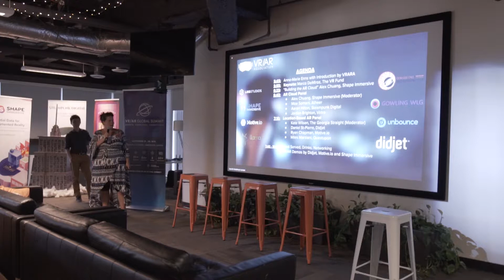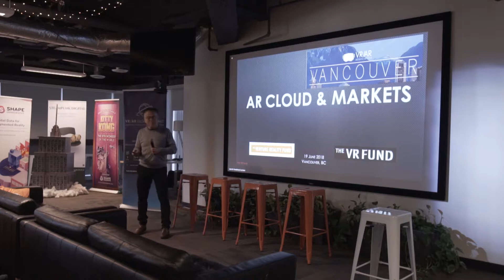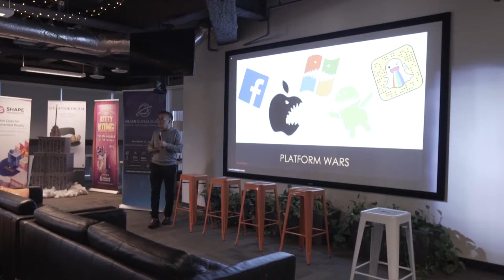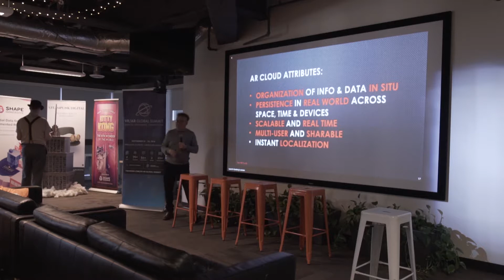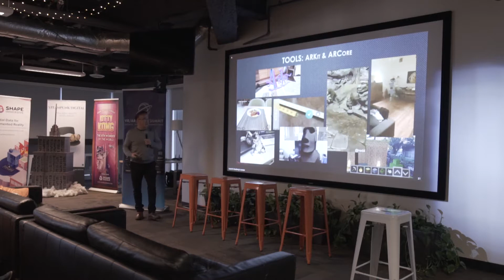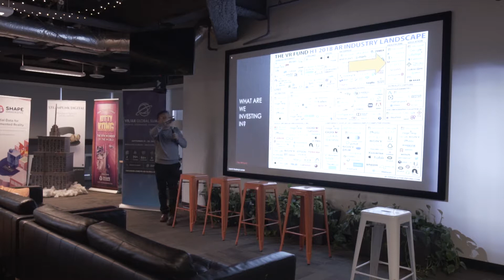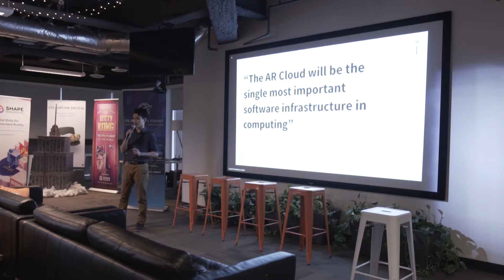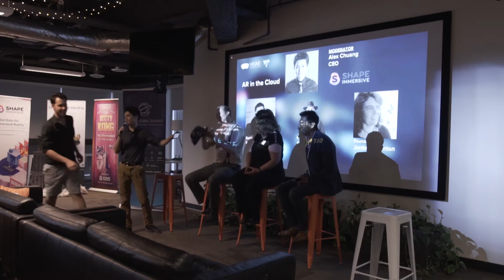VRARA Vancouver: AR Cloud & Location Based AR (Full Event Talks Including Keynote Marco DeMiroz)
The VR/AR Association Vancouver (June event), AR location based experiences and the AR Cloud.

Augmented Reality is promising a future where our experiences with digital information aren’t bounded by a box. This new mass medium will completely change the way people live, work and play as our physical reality blends with a virtual one.

To enable these immersive, natural and intuitive experiences, we need “The AR Cloud”, a machine-readable, 1:1 scale model of the world. Experts believe “The AR Cloud” will be the single most important software infrastructure in the history of computing, far bigger than Google’s search index and Facebook’s social graph.

What is the AR Cloud and why is it so important? How will location-based AR experiences change in the next few years after Pokemon Go’s big debut in 2016? Does this year mark the beginning of the spatial era?

Marco DeMiroz of The Venture Reality Fund/The VR Fund and expert panelists like Aaron Hilton, Moe Somani, Jordan Brighton, Miles Marziani, Ryan Chapman, and Kate Wilson

Thanks to sponsors of the event Gowling WLG, Unbounce, LNG Studios and LlamaZOO Interactive Inc.